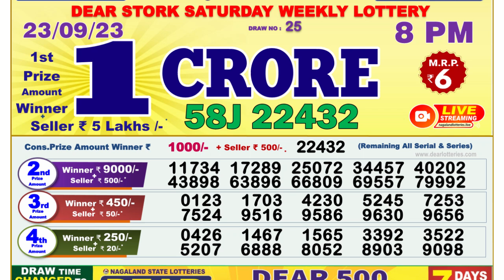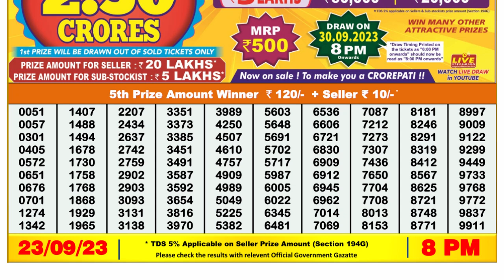Dear Lottery Sambad 8pm today 23.09.23 Nagaland State Lottery Result